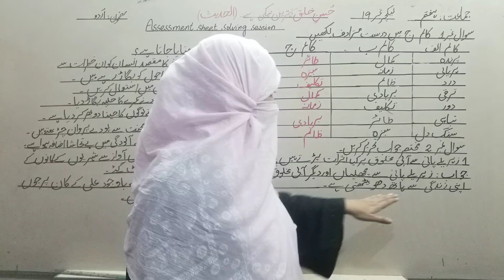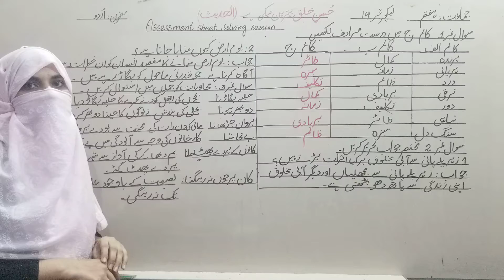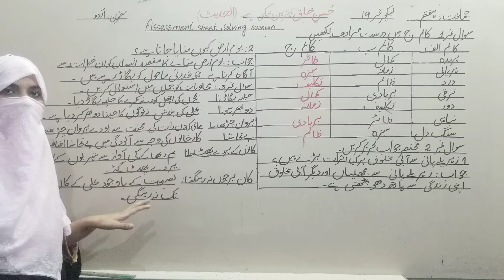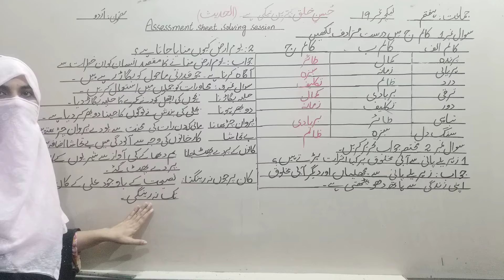CLASS SEVEN I URDU I ASSESSMENT SHEET 19